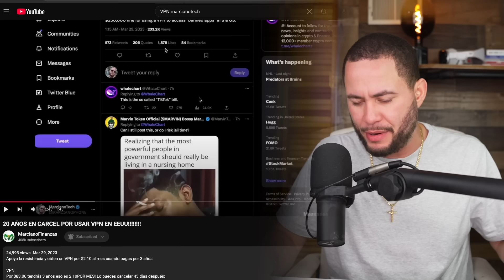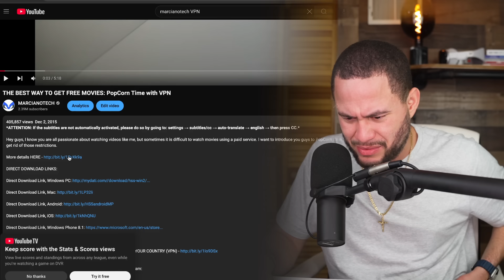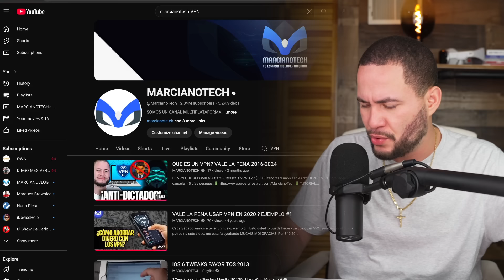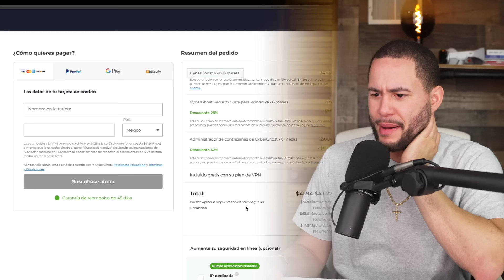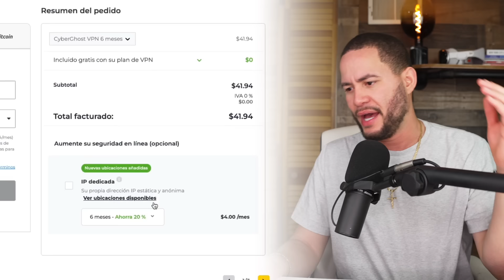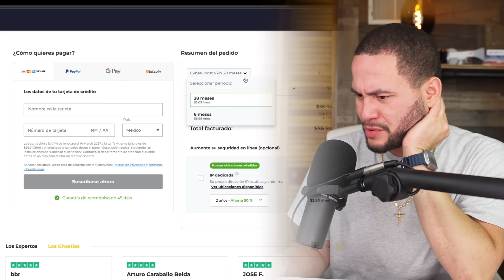LA IMPORTANCIA DE UN VPN PARA INVERTIR!!!!!!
🔒 VPN RECOMENDADA:

CyberGhost VPN – 3 años por solo $83 ($2.10 al mes). ¡Cancelación en 45 días!

📢 ¡LEER DESCRIPCIÓN!

ESTE Y TODOS MIS CONTENIDOS SON ÚNICAMENTE CON FINES INFORMATIVOS Y EDUCATIVOS. NO CONSTITUYEN ASESORAMIENTO FINANCIERO, LEGAL O DE INVERSIÓN. LAS DECISIONES FINANCIERAS SON RESPONSABILIDAD EXCLUSIVA DEL ESPECTADOR. SE RECOMIENDA CONSULTAR CON UN ASESOR PROFESIONAL ANTES DE REALIZAR CUALQUIER INVERSIÓN. EL AUTOR NO SE HACE RESPONSABLE POR PÉRDIDAS FINANCIERAS DERIVADAS DEL USO DE LA INFORMACIÓN PRESENTADA.

💰 Regístrate en Bitget y entra al GRUPO GRATIS:
📢 ¡Gana $50 dólares con este enlace!

📌 Desde el bot tendrás acceso directo al grupo gratuito.

📉 EXCHANGES QUE RECOMIENDO:

 2. Coinbase:
¡Gana $10 en Bitcoin!

📊 CURSO DE TRADING Y ANÁLISIS:

 • Análisis técnico vs. fundamental
 • Marciano Finanzas en vivo
 • Gráficas, trading view y más

¡Gracias por apoyar el contenido! Nos vemos en los próximos lives y tutoriales para romperla en el mundo de las inversiones. 💥